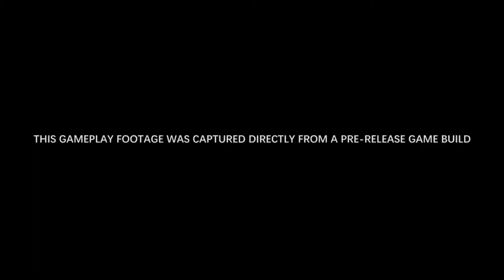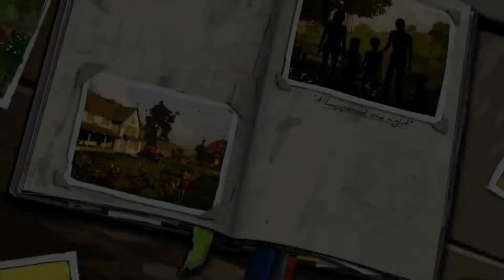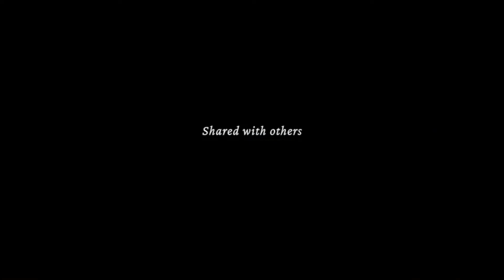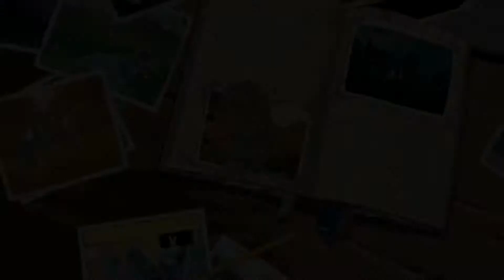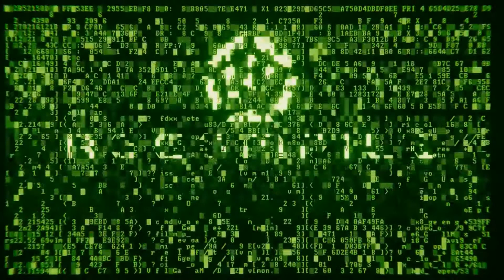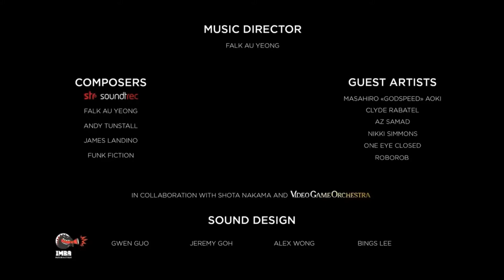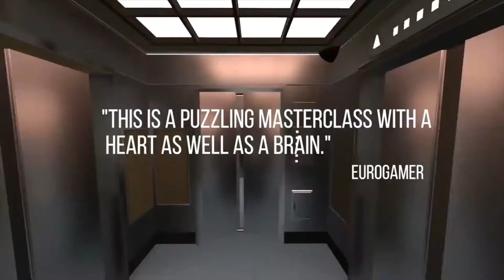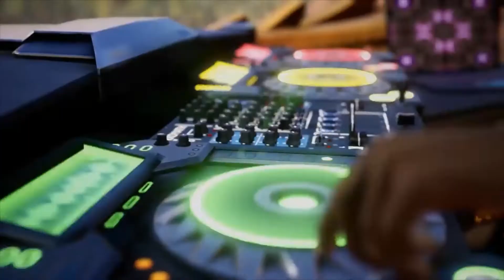PS4 Part 2 Trailer of All Games in 2020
All the things you love about gaming